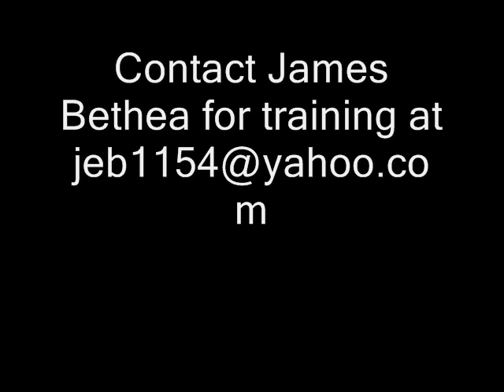James Bethea- Real life training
A video of local bike races and fight training, right here in Northern ColoRADo!
Special thanks to:
Seth Fernandez
Miramont Lifestyle Fitness Clubs
New Belgium brewery
Colorado State University
Andy Nappo